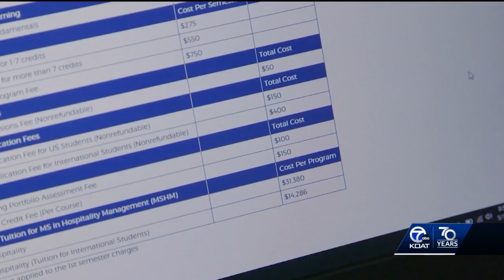UNM proposes tuition increase